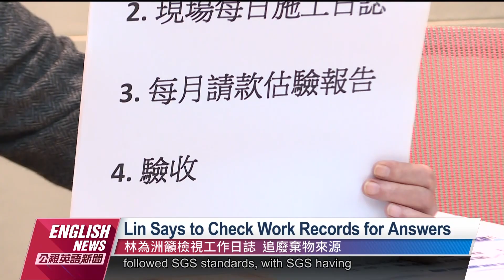Controversy Surrounding Hsinchu Baseball Stadium's Safety Issue｜20230109 PTS English News公視英語新聞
The controversy surrounding the safety issue of the Hsinchu Baseball Stadium continues. Hsinchu mayor Ann Kao criticized former Hsinchu mayor Lin Chih-chien for being loose with the inspections personally over the past eight years. Kao is currently in the process of suing Lin and his administration.

新竹棒球場爭議未平，除了新竹市長高虹安，質疑前市府團隊親自監工，卻讓廠商輕易過關，國民黨立委林為洲也批評，這是公共工程監造機制失靈，其實只要把當時的工作日誌攤開來看就會很清楚，新竹市府身為業主，有難以迴避的責任。